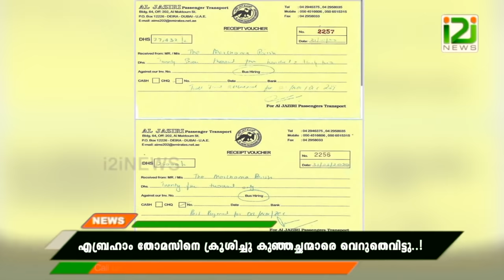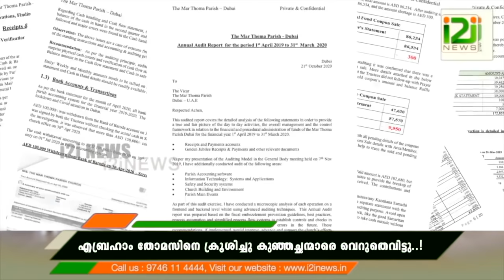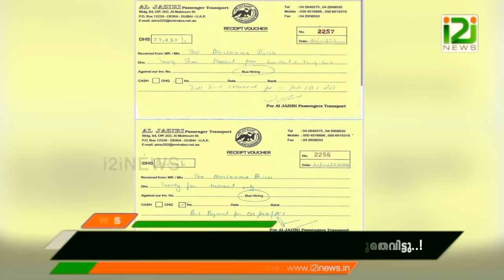Abraham Thomas|എബ്രഹാം തോമസിനെ ക്രൂശിച്ചു കുഞ്ഞച്ഛന്മാരെ വെറുതെവിട്ടു..!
Abraham Thomas
എബ്രഹാം തോമസിനെ ക്രൂശിച്ചു കുഞ്ഞച്ഛന്മാരെ വെറുതെവിട്ടു..!

In the light of a previous news story we publishes , which was largely viewed as a fake story against the Marthoma sabha, new reports confirming the news have come to light. Down to every detail it has proved to be right. The Church trustee scammed the church of lacks with fake bills presented in the name of expenses incurred to arrange travel services for devotees from afar. He later gave the travel agents a personal cheque that bounced sparking the controversy.